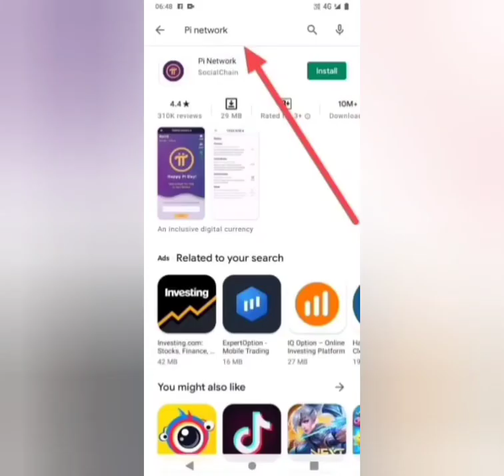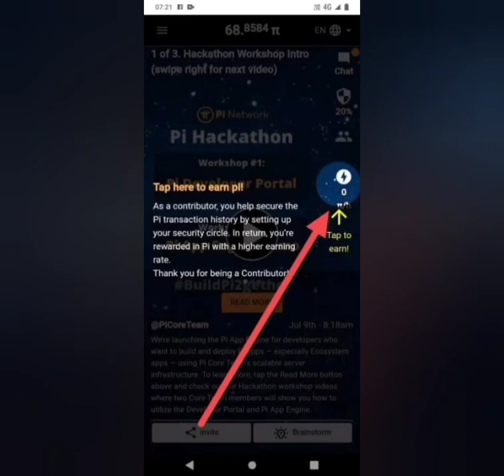Pi network mining free on phone.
Pi network mining free on phone.real coin.I am sending you 1π! Pi is a new digital currency developed by Stanford PhDs, with over 10 million members worldwide. and use my username (kamci) as your invitation code.